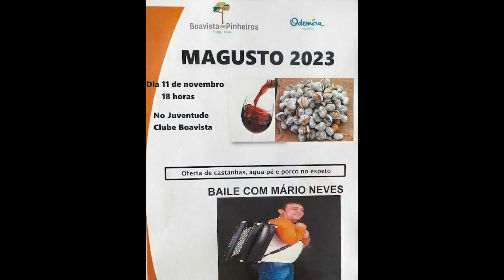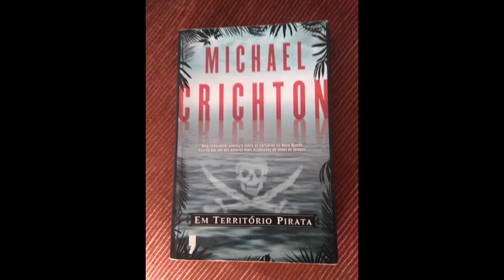Jornal da Zorra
Jornal da Zorra 8 Novembro 2023